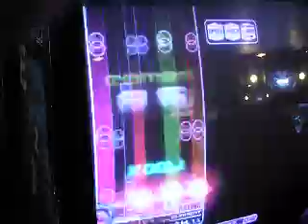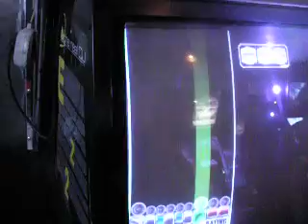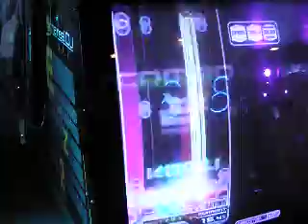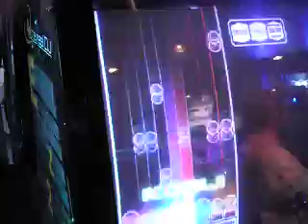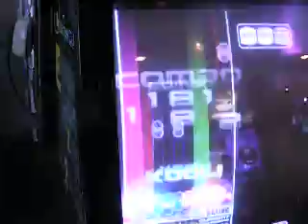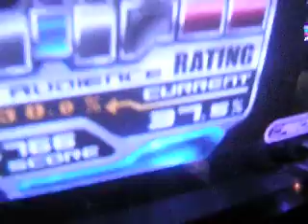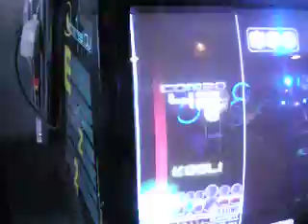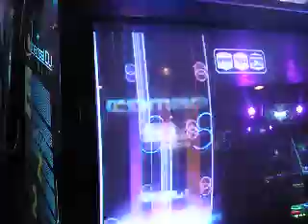[EZ2DJ] 7Keys Violet Channel Random Clear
Player: EXCIE